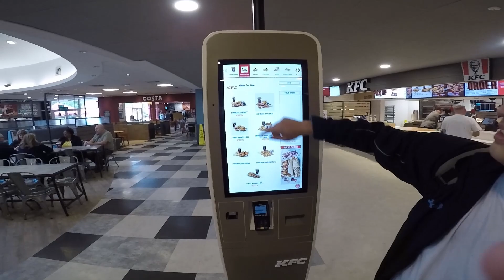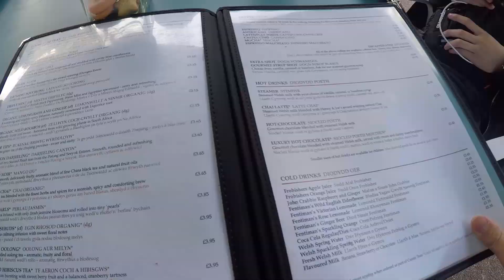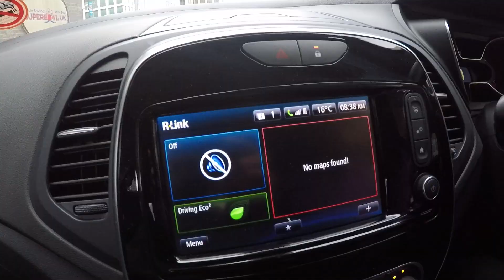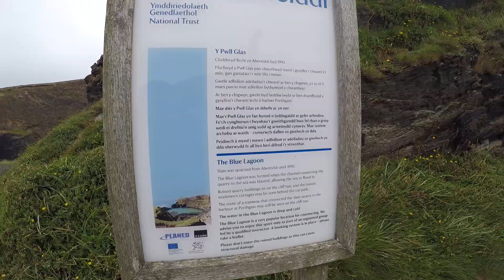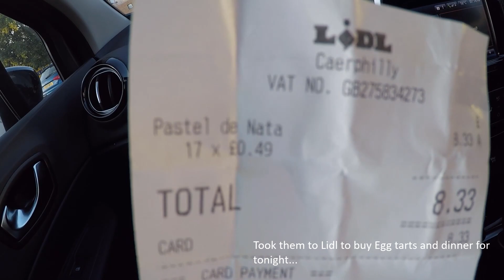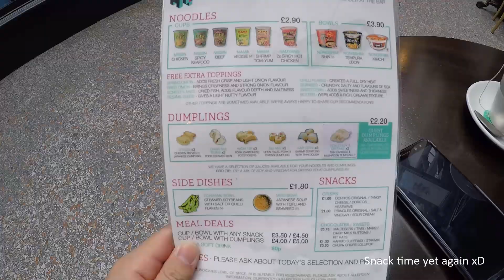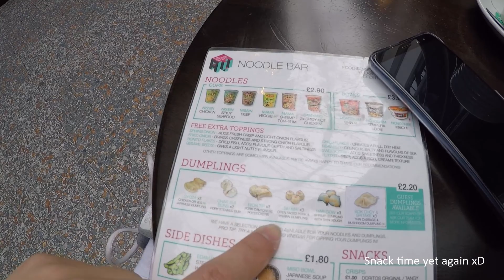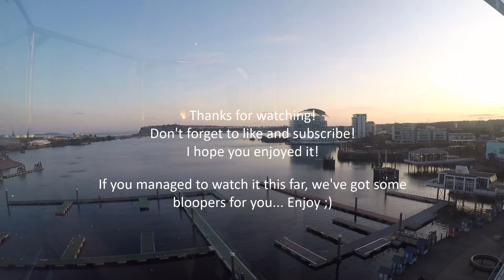Wales 2019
Since it's been months without a vid, I've finally uploaded one! I'm positive you'll enjoy watching it as much as it have enjoyed editing it
Stick around for the whole thing and you might see some bloopers at the end,
You said you wanted more of me talking and less music, I've adjusted so there's still music and I've definitely talked a lot more than any of the other videos I made.

Any more suggestions?
Help a fellow youtuber out to gain 1000 subscriptions!:D